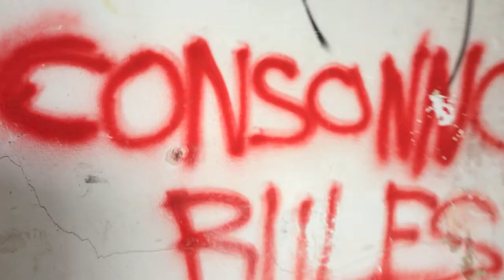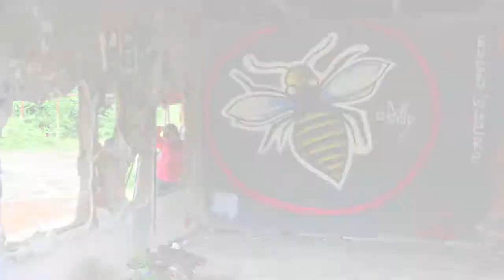"Attraverso" Consonno - Uscita fotografica Corso Fotografia Base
Gli studenti del corso di fotografia base giugno-luglio 2014 in uscita a Consonno